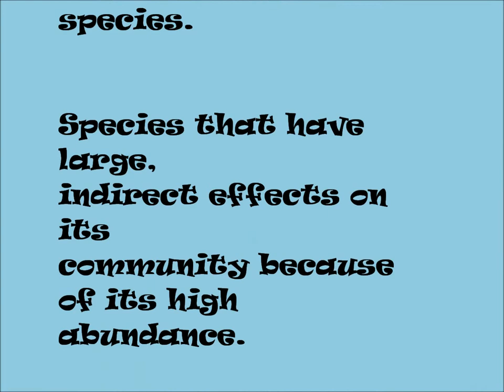Foundation Species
This video gives the basic definition of a foundation species, as well as a few examples.